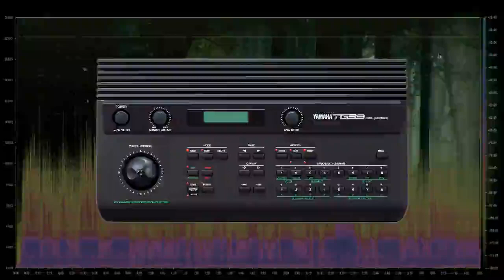Creepy Sound // Yamaha TG33 // N°04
Inspired by the atmosphere of the Feldup channel, which describes dark and disturbing universes, I challenged myself via souddesign, to create sounds (patches) of the same kind. It would have been quite easy to do it with recent tools and instruments, but it's not in my habits, so I decided to recreate if possible, the same kind of sound universe, with a simple Yamaha TG33 (1989) only...

Inspiré par l'ambiance de la chaîne Feldup, qui décrit des univers sombres et dérangeants, je me suis lancé le défit via le souddesign, de crée des sons (patches) du mêmes acabit. Il aurait été assez simple de le faire avec des outils et instruments récents, mais ce n'est pas dans mes habitudes, du coup, j'ai décidé de recrées si c'est possible, le même genre d'univers sonores, avec un simple Yamaha TG33 (1989) seulement...